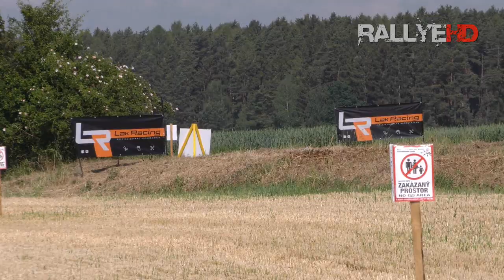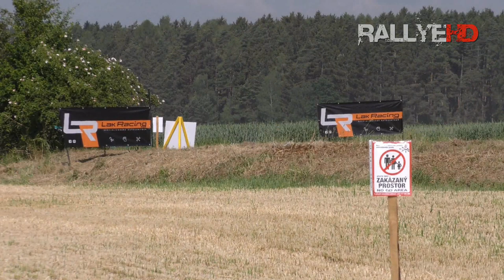Rallye Plzeň 2022 [HD] | MISTAKE & ACTION